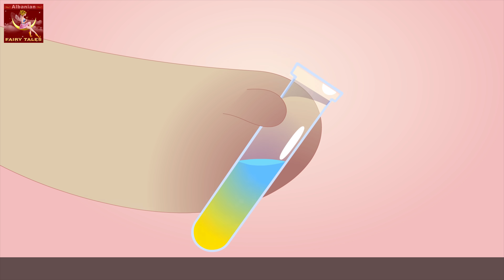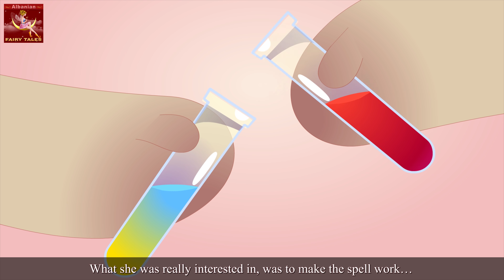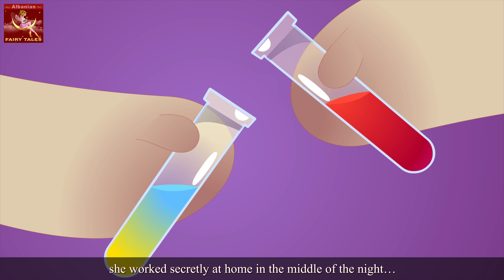Shrumies | The Shroomies in Albanian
► Këshillim Prindëror :
Pjesë të kësaj videoje mund të jenë të papërshtatshme për fëmijë nën moshën 13 vjeç